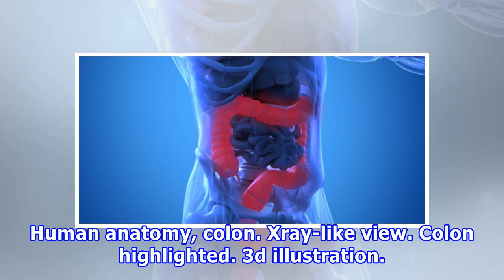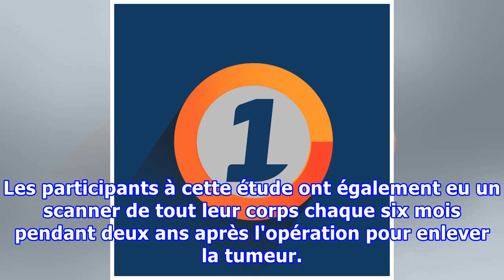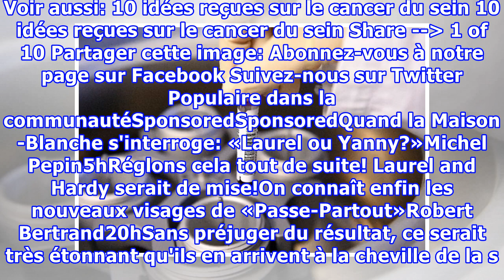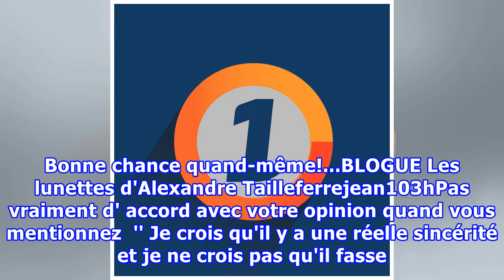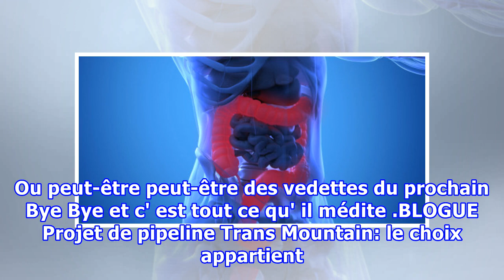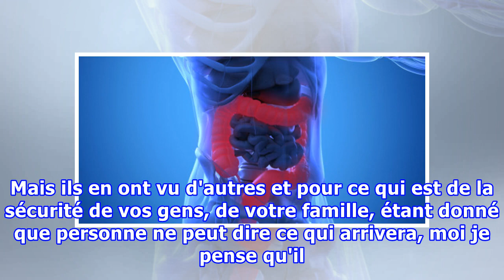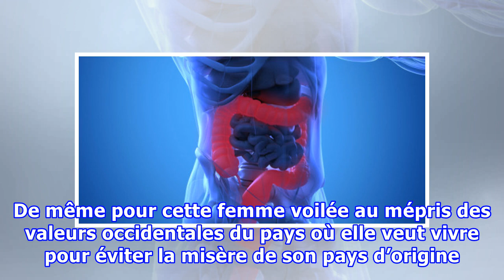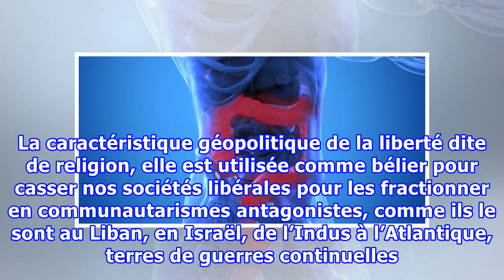Un test génétique sanguin prédit la récurrence du cancer du colon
Human anatomy, colon. Xray-like view. Colon highlighted. 3d illustration. Un test génétique détectant des fragments d'ADN cancéreux dans le sang prédit la probabilité de récurrence de certains cancers du colon, montre une recherche publiée mercredi dans la revue médicale américaine Science Translati...